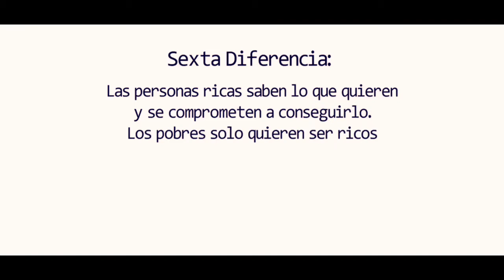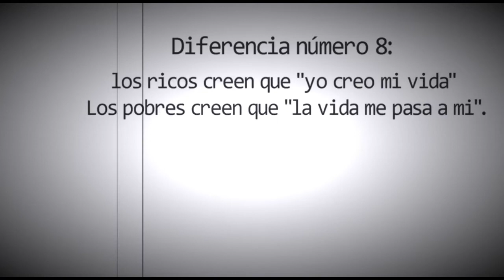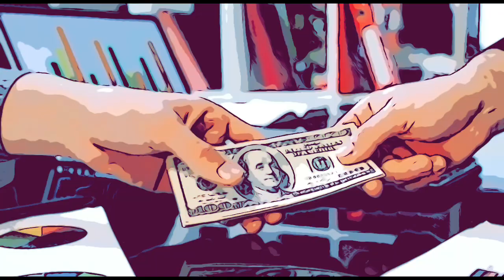17 secretos de la mente millonaria - mini resumen del libro por Harv Eker, narrado por un poco mejor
Este video es una prueba de como editar un video ya hecho anteriormente y ponerle un poco de mi creación!